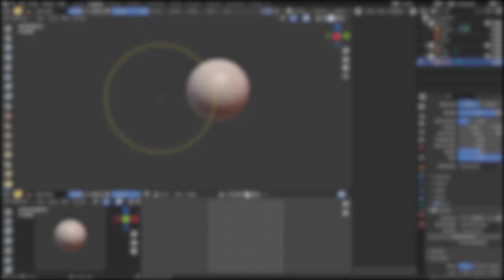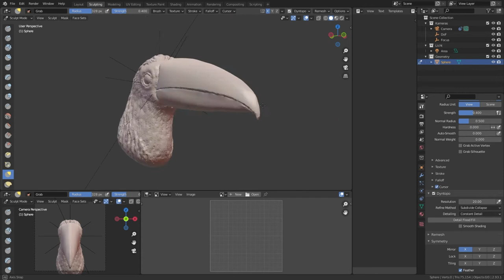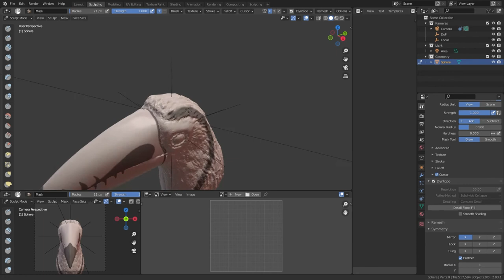Blender Sculpting Timelapse - Toucan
A time-lapse of yesterday's quick sketch, showing off my whole sculpting workflow. | Quick Sketch Day 161 - Banana Beak | Duration: 30 minutes